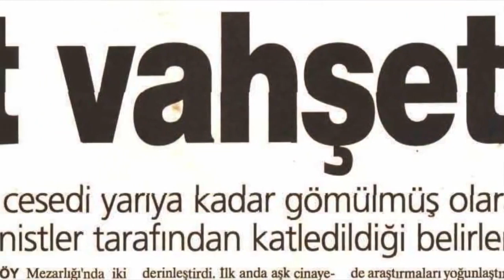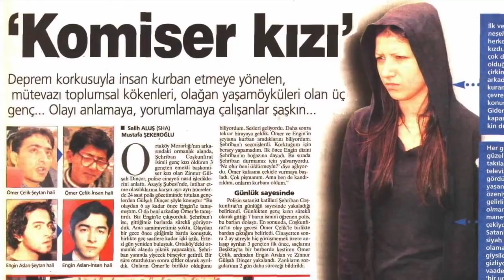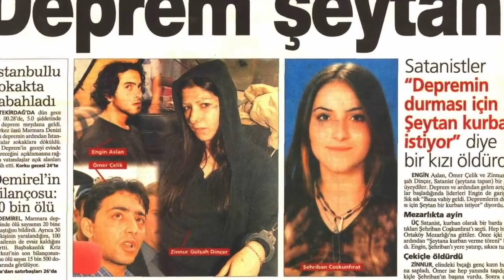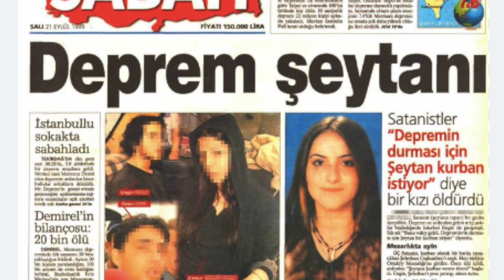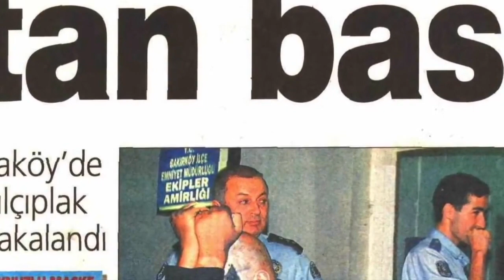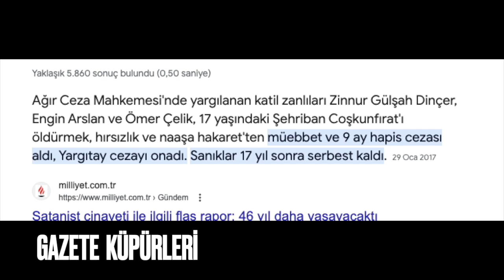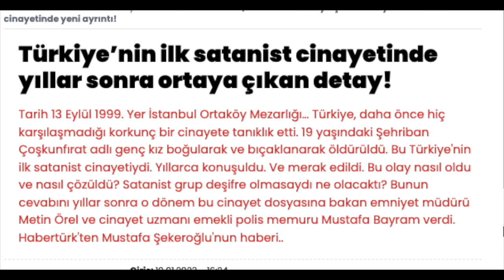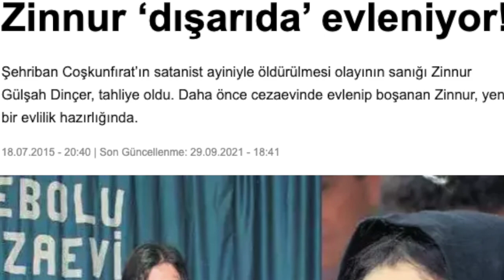ŞEHRİBAN ÇOŞKUNFIRAT TÜRKİYE'NİN İLK SATANİST CİNAYETİ- OLAYA BAKAN EMNİYET MÜDÜRÜ ANLATIYOR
13 Eylül 1999 günü Türkiye'yi sarsan satanist cinayeti gerçekleşti.  19 yaşındaki Şehriban Çoşkunfırat 3 kişi tarafından ayin töreni yapılarak  öldürüldü. Hande Çinkitaş'ın şüphelilerinin  baba ve üvey annesi  diyerek ilk kez dosya hazırlayan o dönemin cinayet büro amiri Metin Örel satanist cinayetini anlatıyor.